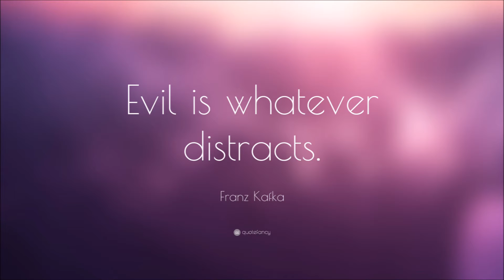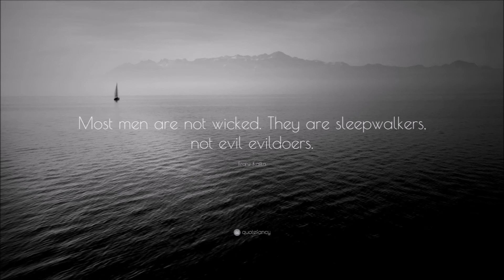The Tradesmen by Franz Kafka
A short story by Franz Kafka translated by Willa and Edwin Muir.